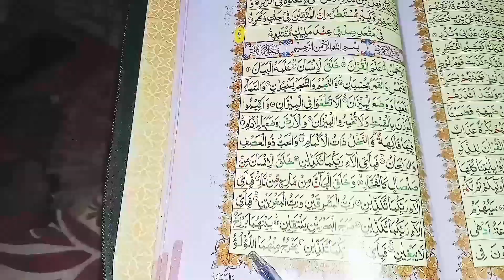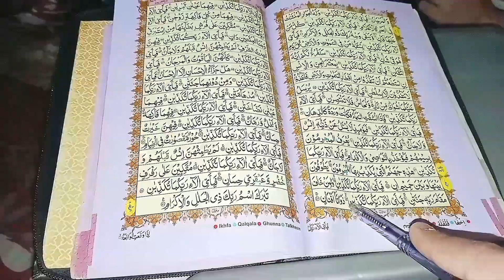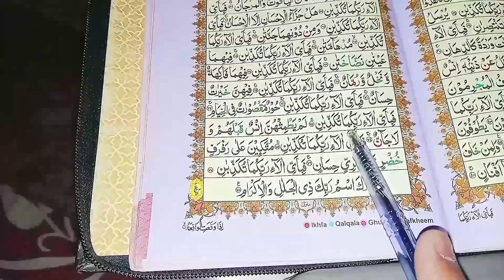SURAH RAHMAN |Fast|😍🥹💯 word by word Recitation| EP 7|yousufoffical video]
Description
powerful video beautiful video beautiful HD subscribe like share comment Must listen subscribe to my channel like the video make it reach as many people as possible May Allah be pleased with you and accept all the prayers of yours. May he give us all a high place in heaven. May he accept our prayers with the wonder of birth. May Allah settle our matters through you and grant us all blessings and grant us salvation according to our births and grant us night stay for Hajj and Umra again and again and grant us true love from the Prophet Sallallahu Alaihi wasallam and grant us the opportunity to perform deeds on your next day; those who are sick were having fun at the fair of soldiers. May Allah take from us a lot of daily work and grant us the ability to walk during the day and whatever blessings the day has, may He grant us the ability to fulfill them and may we become brave and grant us our worship with His anger, aameen.